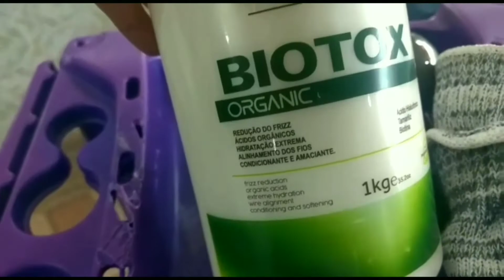Studio7 Biotin e Biotox Ternice Maciel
Lisoplastia Organica e Botox Biotox Organico de Cuiaba and
the word.